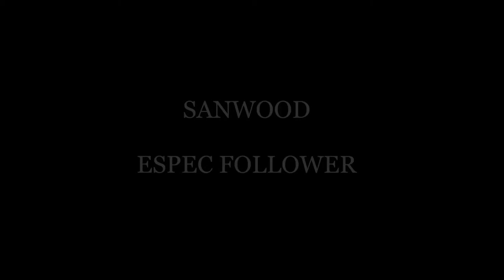weathering test chamber supplier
Sanwood Environmental Chambers Co., Ltd established in 1995 which focus on the testing equipment's reliability, material, life's R&D , manufacture temperature & humidity chamber; environmental chambers; salt spray chamber...